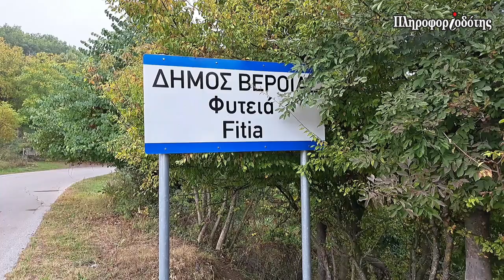5η Γιορτή Παραδοσιακών Προϊόντων Φυτειάς